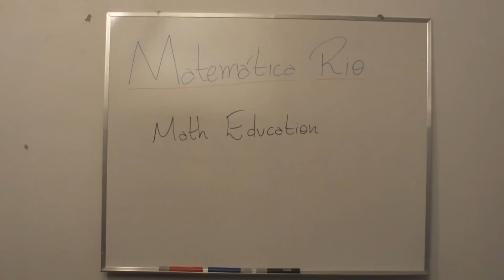Video Response About Math Education in Rio de Janeiro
🔗 Compre o curso ENEM Matemática 800+ Last year I've changed from a favela school to a military one and it was like going from hell to heaven. Now I have a hope that I can change for best the future of my city.